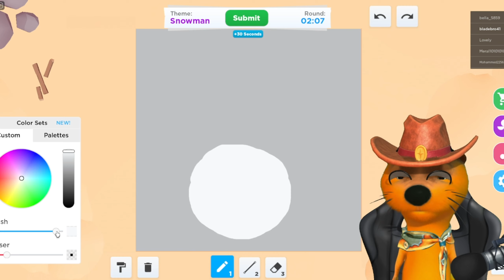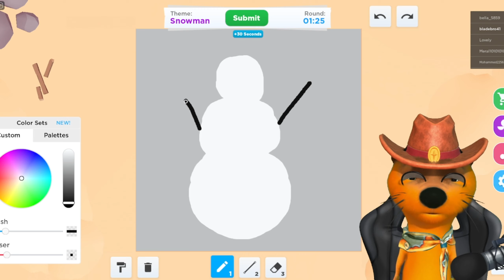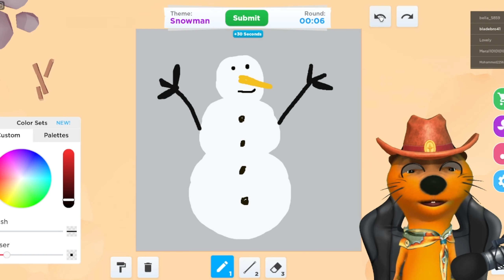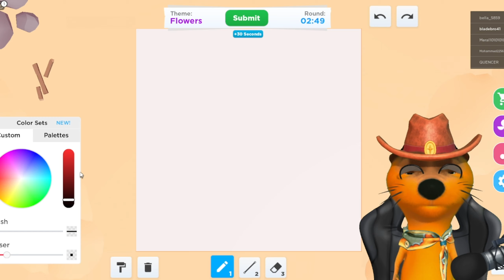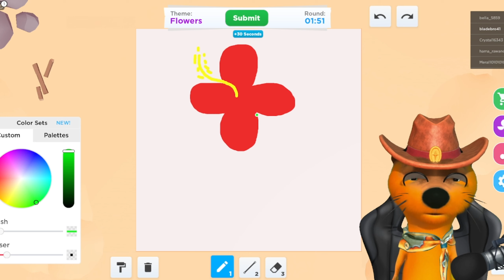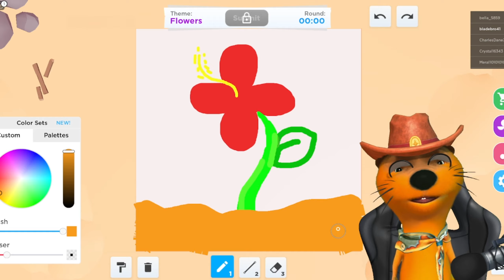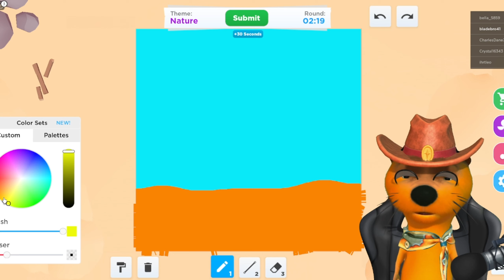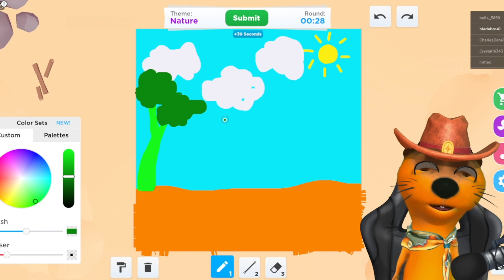DI CURANGI TEAMERS - Roblox Speed draw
hallo kawan kalibini bang Blade main game di Roblox, game nya berjudul speed draw tapi ada yang aneh gambar bang Blade padahal tidak terlalu buruk tapi kalah terus apakah mungkin ada teamers ? bang Blade juga engga tau 🥺